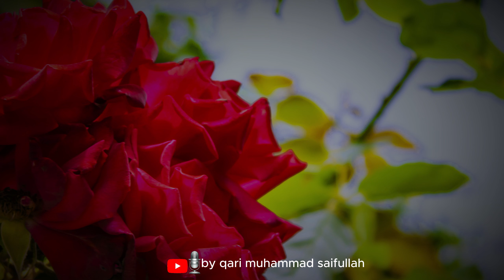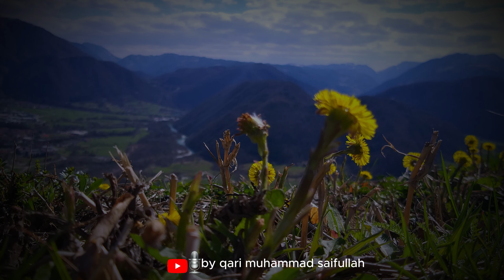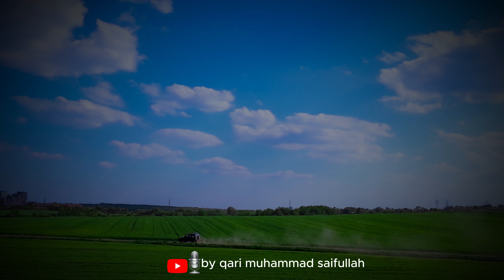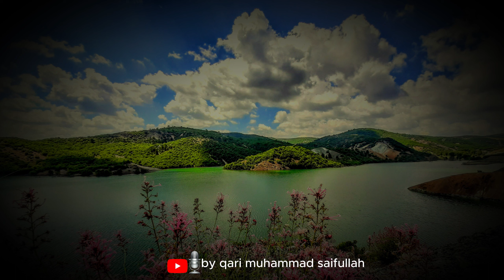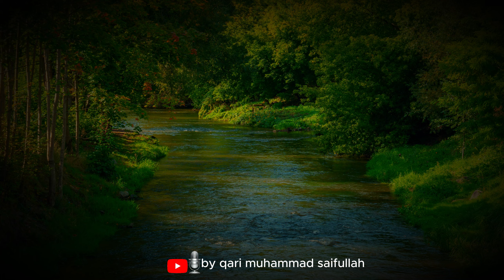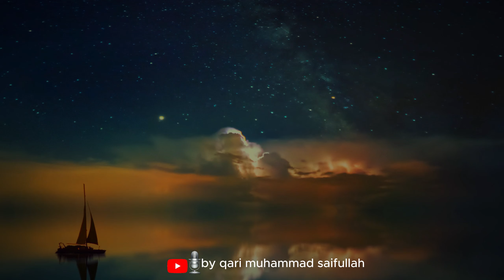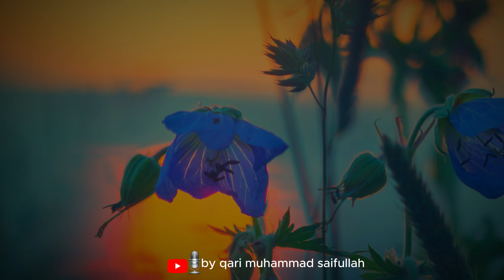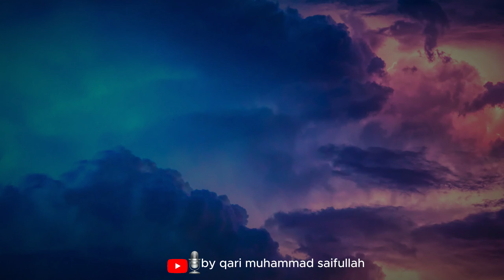Surah al-baqarah (The cow) beautiful recitation part5 by|qari saifullah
Start your day with the name of ALLAH.Surah al-baqarah ko complet suny or parhyn(jazakAllah).
Al-Baqara, alternatively transliterated Al-Baqarah ( الْبَقَرَة, "The Cow"), is the second and longest chapter (surah) of the Quran. It consists of 286 verses (āyāt) which begin with the "muqatta'at" letters alif (ا), lām (ل), and mīm (م).